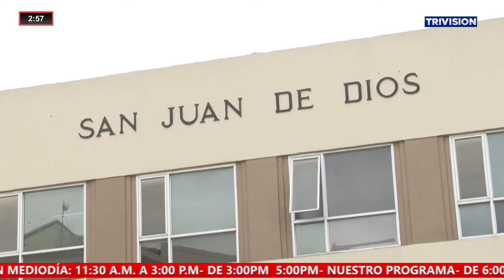Paola Amador, única sobreviviente del accidente aéreo en Pico Blanco, recibe atención médica.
🔴NoticiasTrivisión | Miguel Ángel Villalobos, jefe de emergencias del Hospital San Juan Dios brinda las primeras declaraciones sobre el estado de salud de Paola Amador, única sobreviviente en el accidente aéreo en Pico Blanco en Escazú.